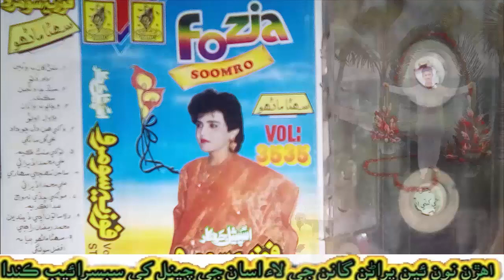Fozia Soomro Old Hd Recording 2019 vol 3535 Tavak Ali Bozdar9